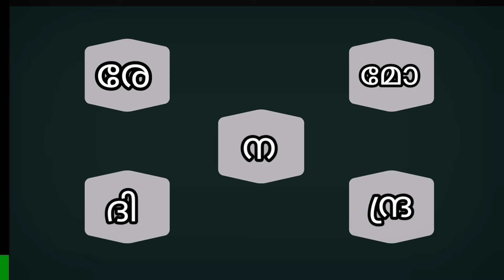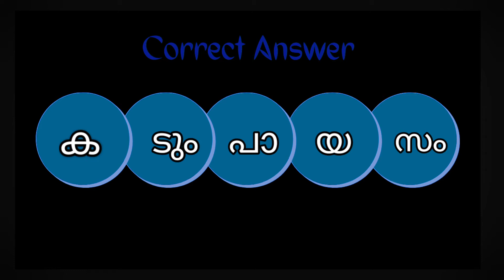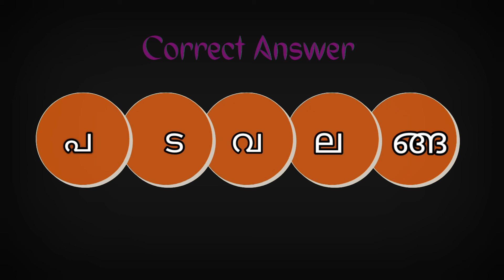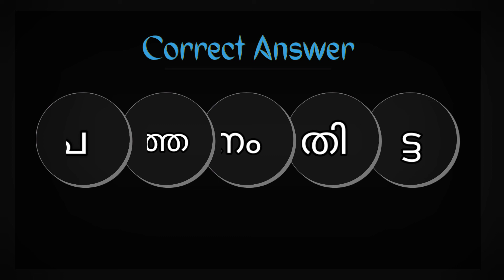Guess the 5 Letter Malayalam Word || Malayalam Scrambled Word Games || Word Games 2022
Guess the 6 Letter Malayalam Word || Malayalam Scrambled Word Games || Word Games 2022

Malayalam Scrambled Word Puzzles
Word games malayalam